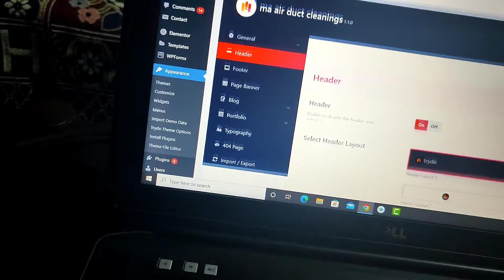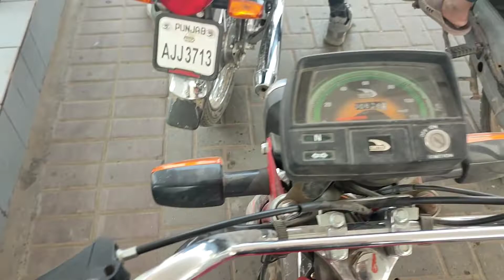Aj thora sa Kam or phr Bachoo k sth Fun😍❤️❤️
I have a lot of fun today. Because I was with the kids today. That's why I'm not bored at all today. The kids kept me busy. I hope you enjoyed watching this video